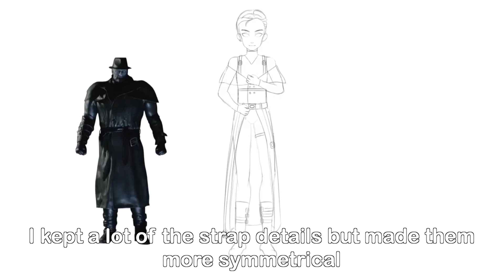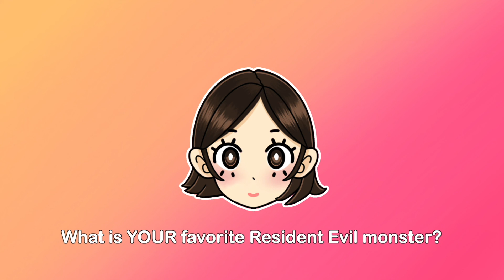Making RESIDENT EVIL Monsters PRETTY ☺️💕 | Little Emmy's Art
Hey guys! 😃
This is another random video that I just wanted to do for no reason hehe.
It was inspired by a sketch I did and my love for Resident Evil and fashion! Who knew they would blend so well together 😅

(TIMELINE)
0:00 Enter the Survival Horrror
0:40 Let's Get Started!
0:42 Jill/Nemesis
3:37 Claire/Licker
5:22 Leon/Mr.X
8:29 Final Reveal